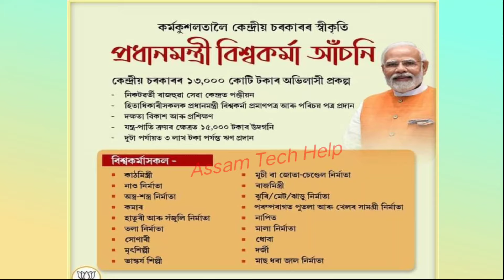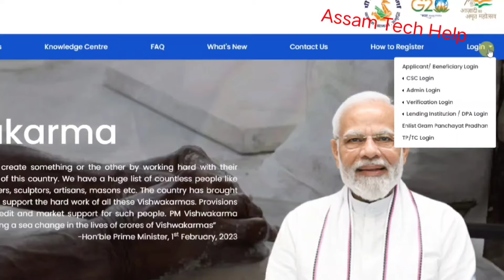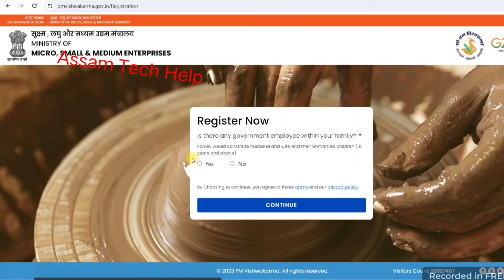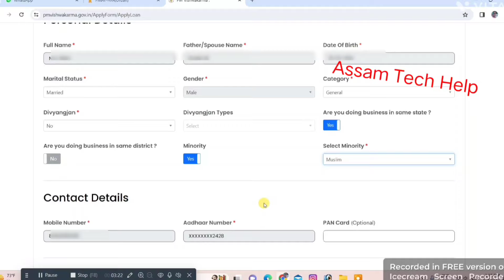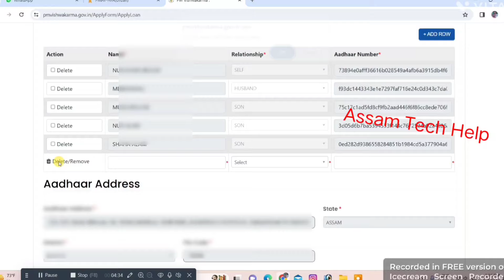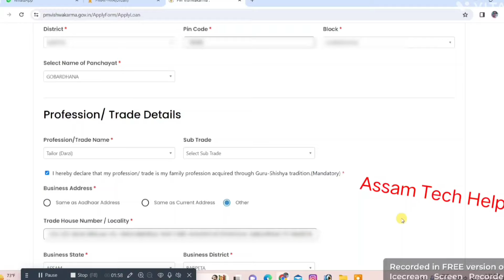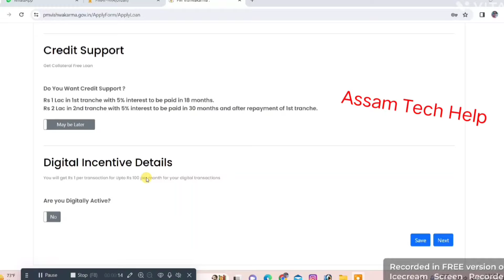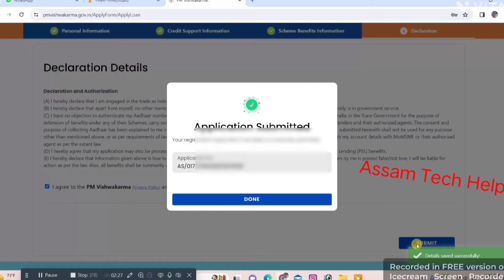PM Vishwakarma Yojana Online Apply _ ₹15,000 Transfer Account _ How to online apply pm vishwakarma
Vishwakarma Yojana Online Apply _ ₹15,000 Transfer Account _ How to online apply pm vishwakarma

Your Quaris